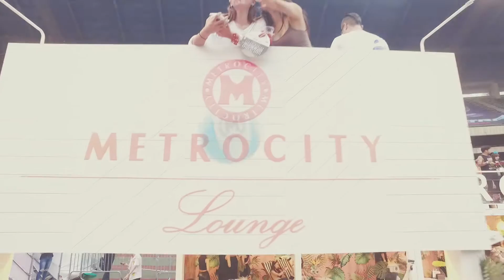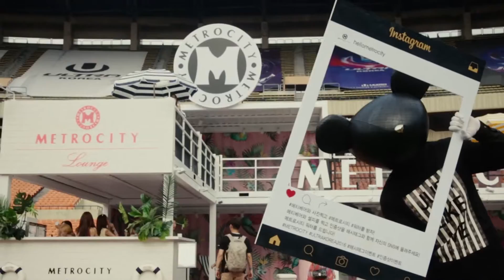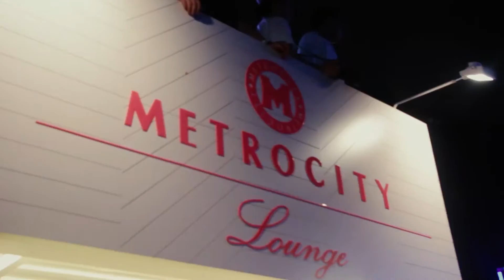METROCITY X ULTRA KOREA 2016